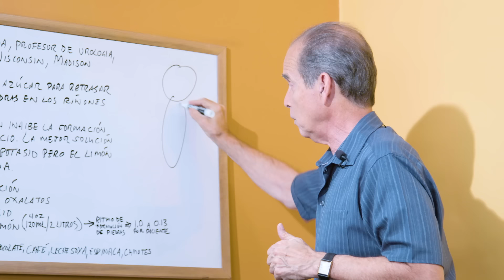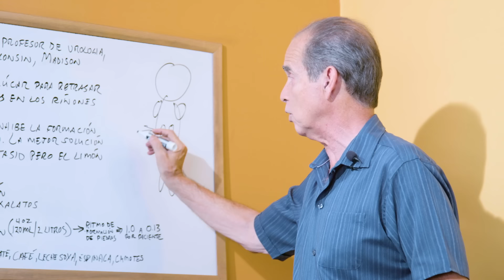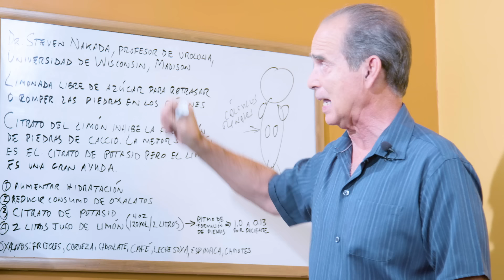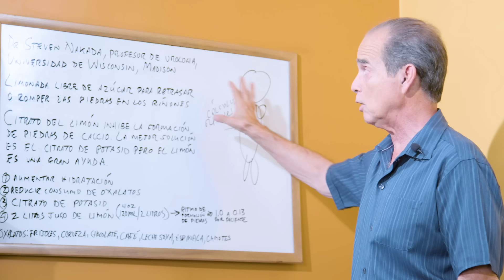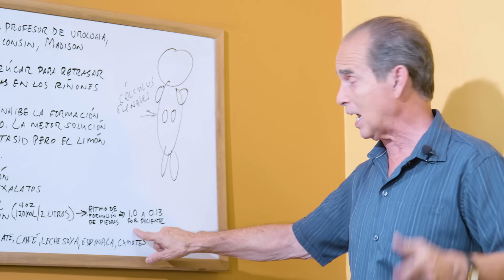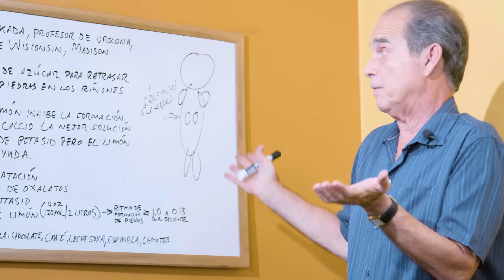Episodio #1906 Limonada Para Evitar Piedras En Los Riñones